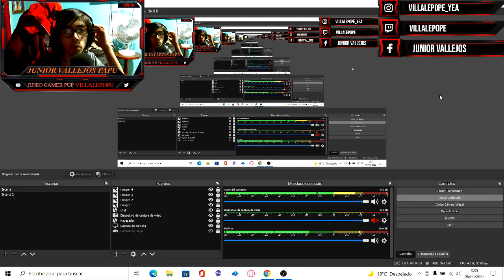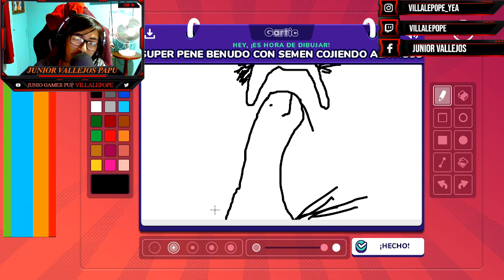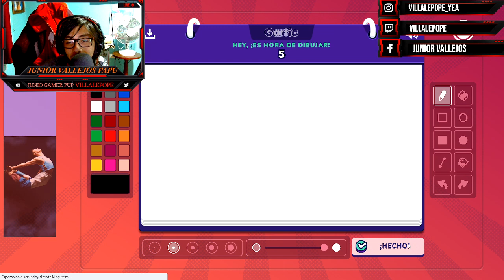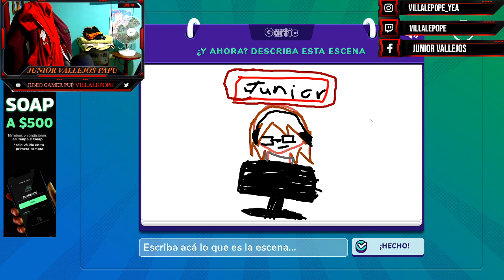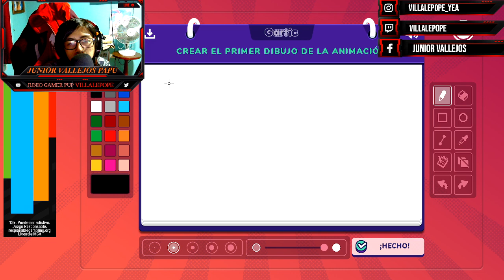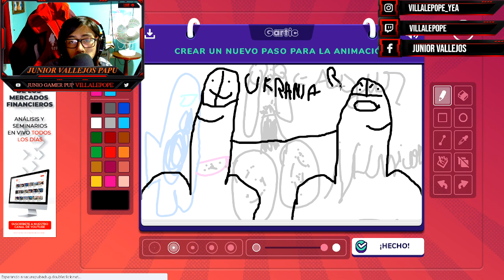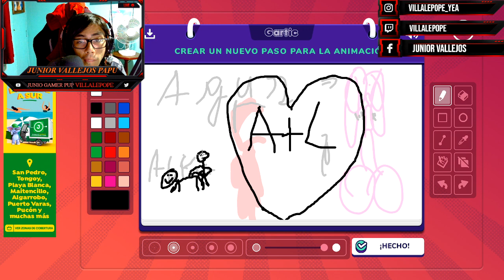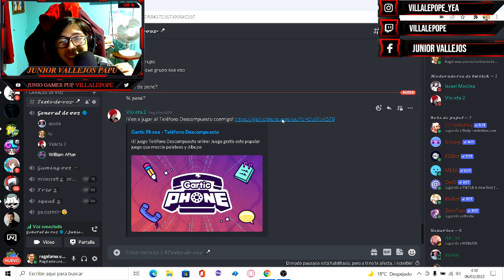no entres si no puedes fetos dibujando pitos